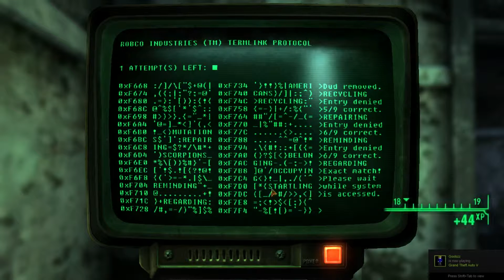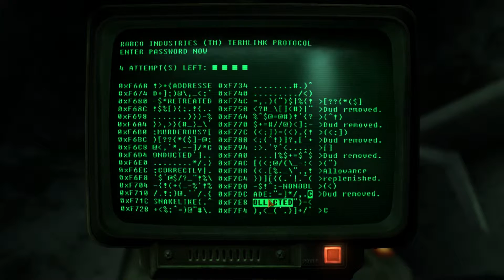The Lone Wanderer of the Wastelands - Fallout: TTW Let's Play Episode 50: Lost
WHERE DO I UNLOCK THIS PLACE?!?

Fallout 3 is an action role-playing open world video game developed by Bethesda Game Studios, and is the third major installment in the Fallout series. The game was released in North America, Europe and Australia in October 2008, and in Japan in December 2008 for Microsoft Windows, PlayStation 3 and Xbox 360.

Fallout 3 takes place in the year 2277, 36 years after the setting of Fallout 2 and 200 years after the nuclear apocalypse that devastated the game's world, in a future where international conflicts between the United States and China culminated in a Sino-American war in 2077, due to the scarcity of petroleum reserves that ran the economies of both countries. The player character is an inhabitant of Vault 101, a survival shelter designed to protect up to 1,000 humans from the nuclear fallout. When the player character's father disappears under mysterious circumstances, the leader of the Vault initiates martial law and sends security forces after the player, who is forced to escape from the Vault and journey into the ruins of Washington, D.C. to track their father down. Along the way the player is assisted by a number of human survivors and must battle myriad enemies that inhabit the area, now known as the "Capital Wasteland".

Fallout 3 was critically acclaimed and received a number of Game of the Year awards, praising the game's open-ended gameplay and flexible character-leveling system. The NPD Group estimated that Fallout 3 sold over 610,000 units during its initial month of release in October 2008, performing better than Bethesda Softworks' previous game The Elder Scrolls IV: Oblivion, which sold nearly 500,000 units in its first month. The game has received post-launch support with Bethesda releasing five downloadable add-ons. The game received controversy upon release, including the use of and the ability to be addicted to morphine and other drugs including alcohol in the game for Australia, religious and cultural sentiments in India over the cattle in the game being called Brahmin, and sensitivity in Japan due to a weapon that launches mini nuclear bombs called the "Fat Man" and a quest involving the detonation/disarming of an atomic bomb.